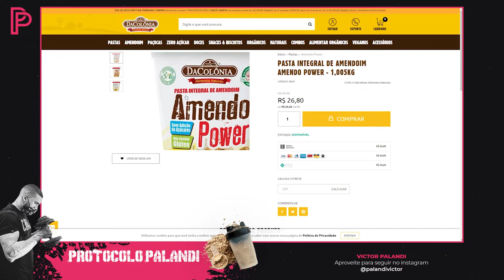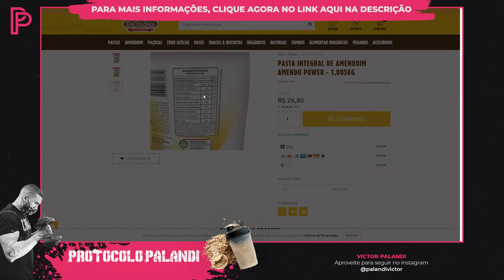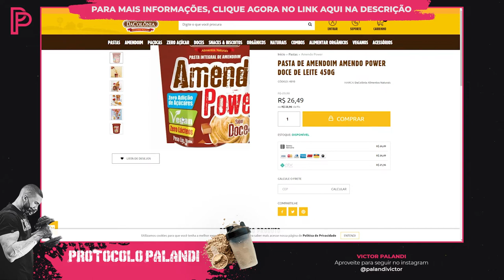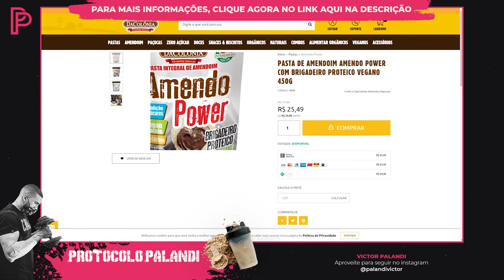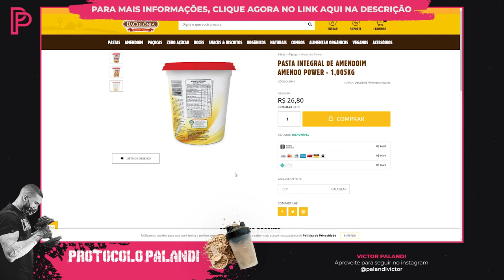Amendo Power: é bom? Vale a pena?